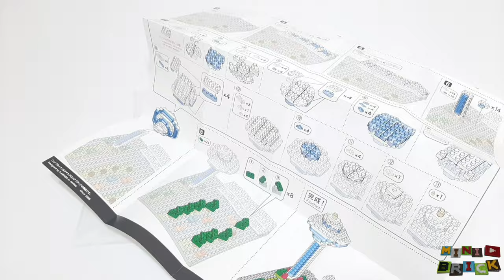nanoblock NBH_155 | CHANGI AIRPORT CONTROL TOWER 🇸🇬 | Stop motion speed build review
Hey everybody

In this video I'm going to build and review by stop motion technique, the nanoblock NBH_155 CHANGI AIRPORT CONTROL TOWER model made from micro-sized building blocks. CHANGI AIRPORT CONTROL TOWER is located at Changi airport Singapore.

Parts: 200
Building time: 25 minutes
nanoids: 0

Music (YouTube library):
Happy Mandolin 00.00
Sky Scraper  00.24
Room for tow 01.24